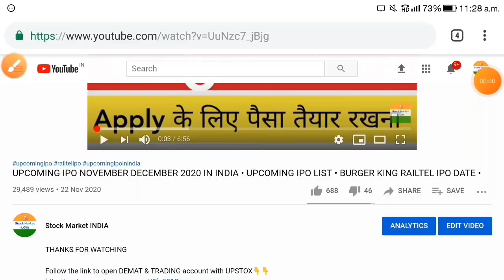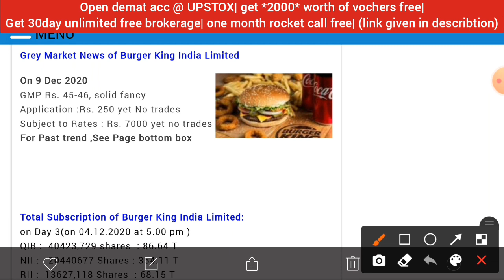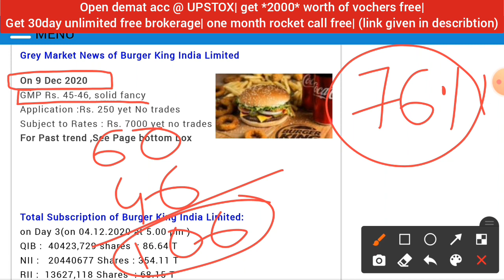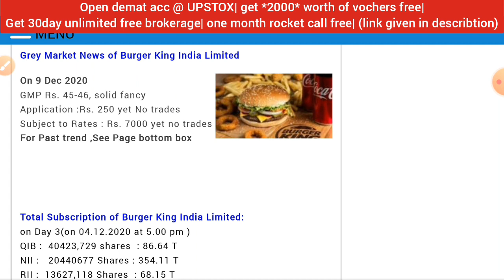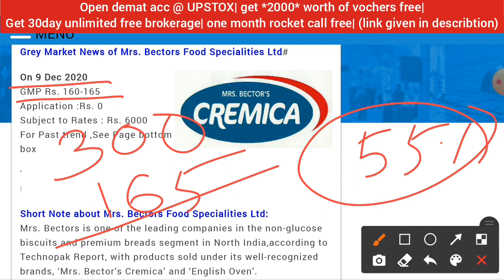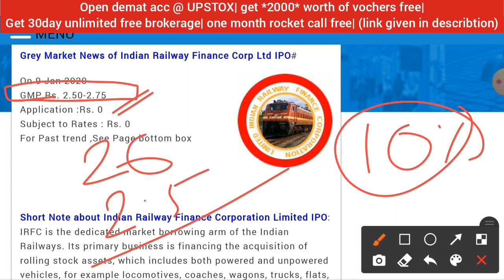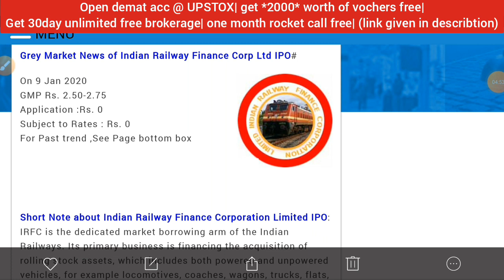BURGER KING IPO REVIEW GMP • GREY MARKET PREMIUM • UPCOMING IPO DECEMBER 2020 • BECTORS IPO IRFC IPO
1. 0% Brokerage on Delivery 🔥
2. Flat 20 per order charges on F&O and Intraday 🔥
3. UPSTOX IS BACKED BY MR.RATAN TATA. SO NO WORRIES🔥
4. GET INTRADAY LEVERAGE UPTO 10X 🔥
5. 10-MIN PAPERLESS ACCOUNT OPEN🔥
6.OPEN WITH THIS LINK GET 1-MONTHS PREMIUM ROCKET CALLS WORTH OF 5000/- FREE! FREE! FREE! 🔥🔥🔥👇👇👇

7.30days UNLIMITED FREE BROKERAGE💥
8. e-learn market + stock edge premium free💥

burger king IPO
burger king IPO review
burger king IPO date
burger king IPO details
burger king IPO GMP
burger king IPO apply or not
burger king IPO price
gland pharma ipo
gland pharma ipo review
gland pharma ipo details
gland pharma ipo date
gland pharma ipo price,
gla
upcoming ipo approved by sebi,
upcoming ipo in august,
upcoming ipo bangladesh,
upcoming ipo bd,
upcoming ipo calendar 2020,
upcoming ipo dsebd,
upcoming ipo happiest minds technologies,
upcoming ipo list in september 2020,
upcoming ipo list in nepal,
latest upcoming ipo 2020,
next upcoming ipo 2020,
upcoming ipo or fpo,
upcoming ipo september 2020 in telugu,
upcoming ipo september 2020 in tamil,
upcoming ipos,
10 upcoming ipo,
upcoming ipo 2020 in tamil,
upcoming ipo 2020 august
up

lic ipo kab aayega,
lic ipo cnbc awaaz